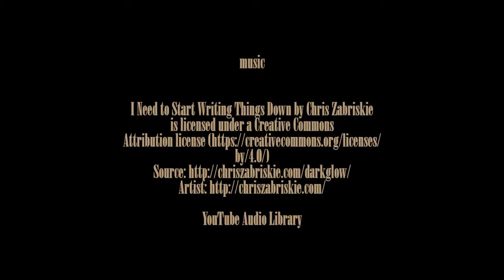Prague from on High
Prague, capital of the Czech Republic, is bisected by the Vltava River. Nicknamed �the City of a Hundred Spires,� it's known for its Old Town Square, the heart of its historic core, with colorful baroque buildings, Gothic churches and the medieval Astronomical Clock, with a popular show